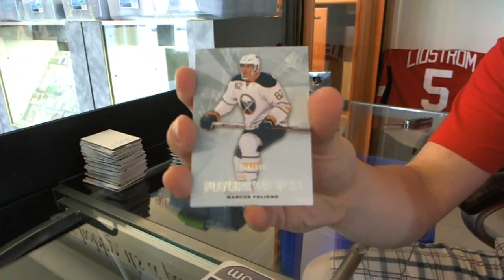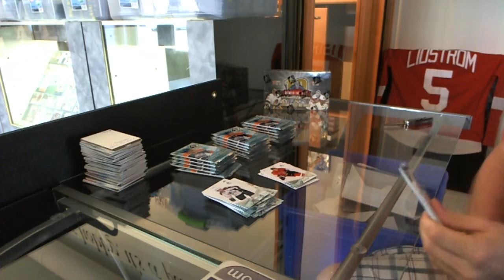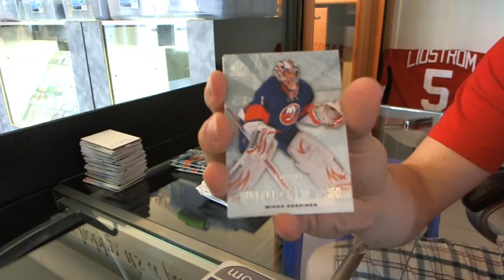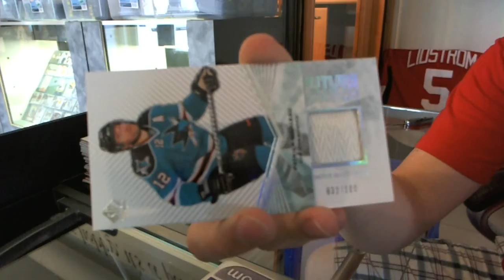Stubby's 11-12 SP Authentic Hockey Box Break